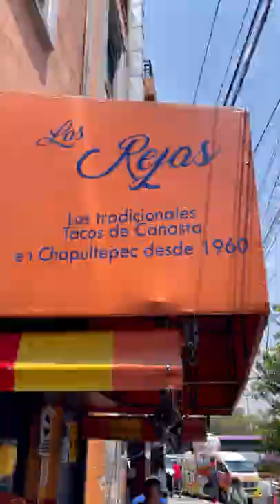BEST FOOD in Mexico City (Part 1) - FOOD + TRAVEL Guide - CHEF MICHAEL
As one of my favorites cities in the world, I’m here to show you just how special this amazing city is. Beyond the vast size of the city, the sheer amount of amazing food in this city is hard to fathom. And for someone interested in visiting Mexico City, it can seem overwhelmed to decide where to go and what to see. So this guide is here to help you plan your next trip...